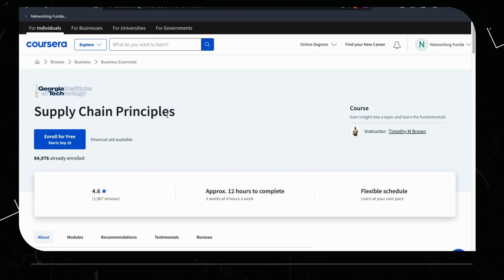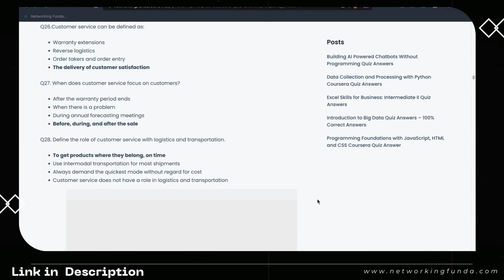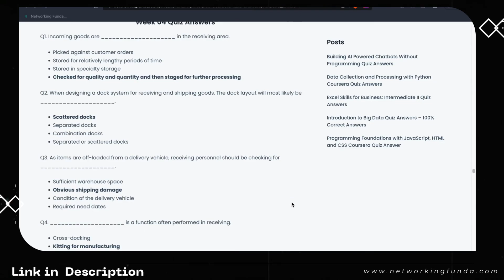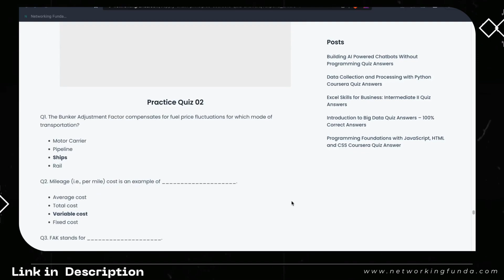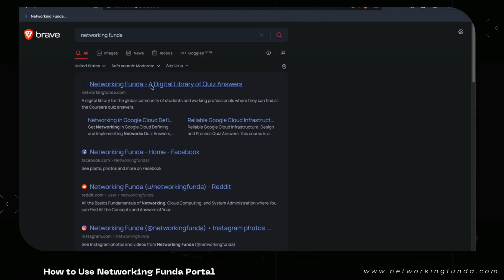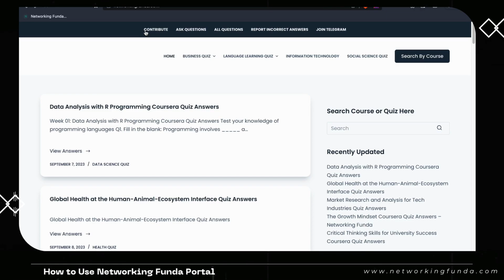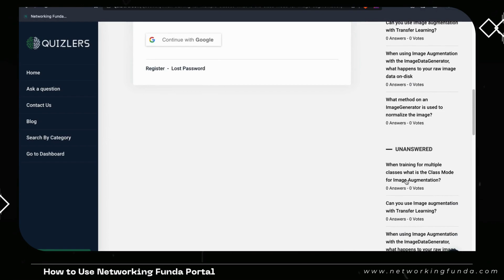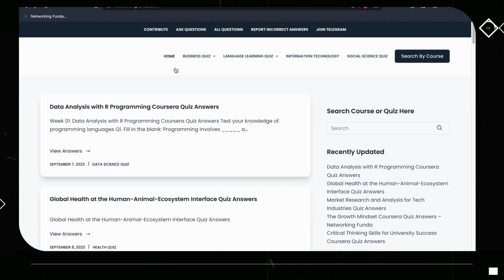Supply Chain Principles Coursera Quiz Answers | Networking Funda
Are you currently enrolled in the "Supply Chain Principles" course on Coursera and in need of expert guidance for the quizzes? Look no further! This video is your comprehensive solution, providing detailed answers and explanations for all the quizzes in this essential course.